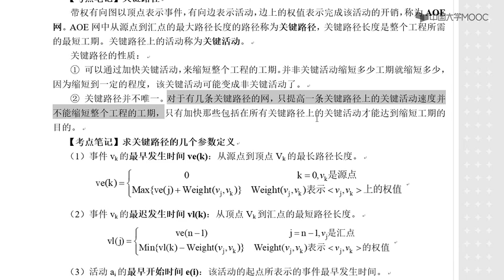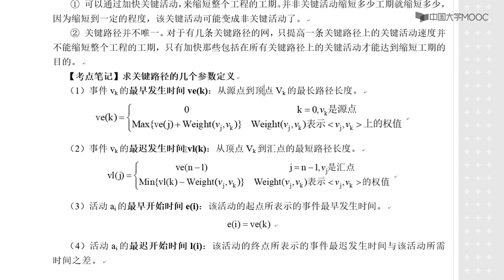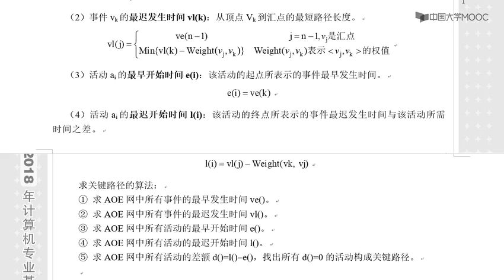考点23：关键路径